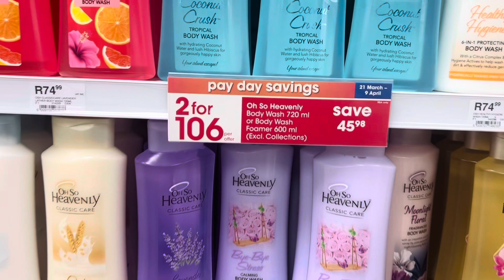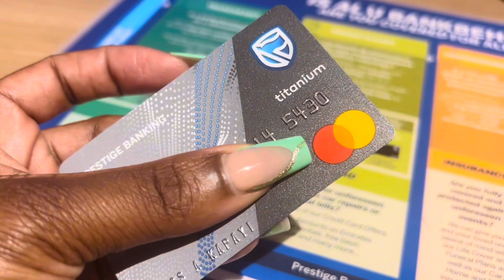Vlog// Herbalife products//private banker privilege// cleaning and more